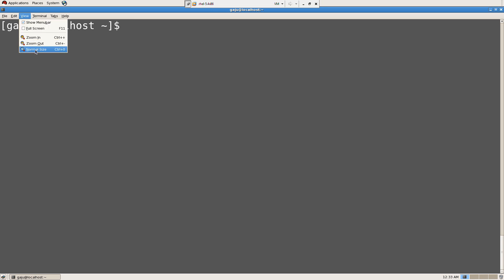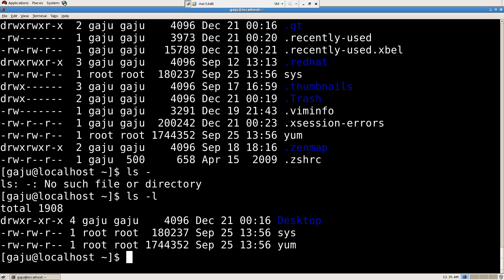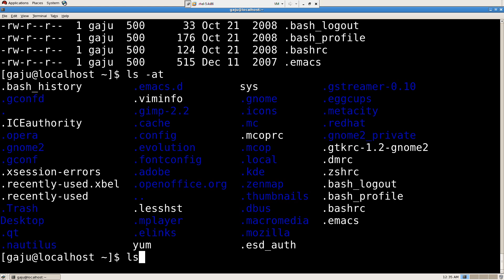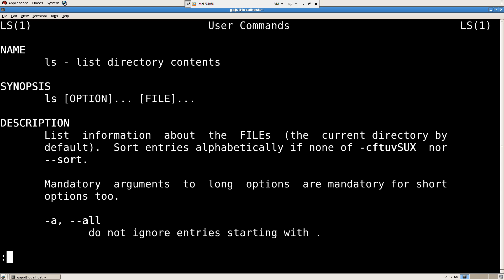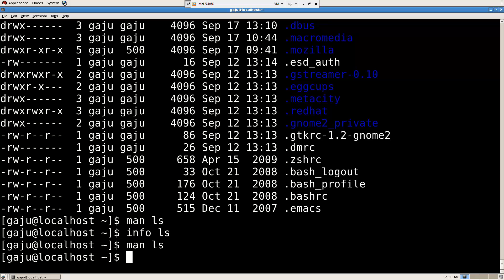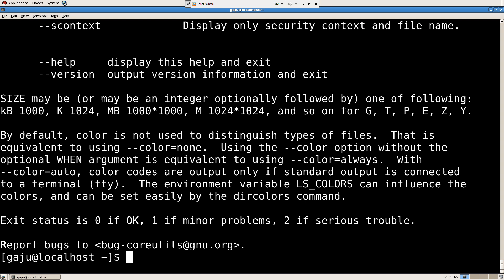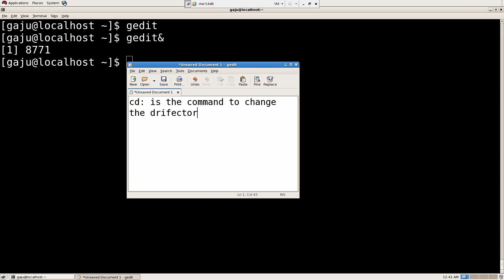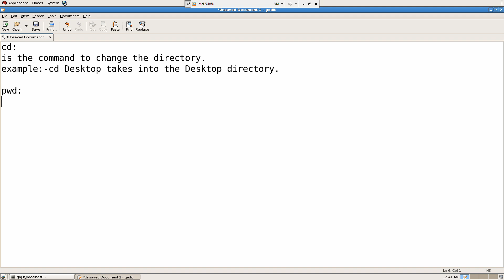RH033 Red Hat Linux Essentials Unit 2 - Linux Usage Basics-03 [HD] [1080p]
My small contribution to open source open education.rh033 is the paper that you need to pass to get rhct/rhce certificate and here is my small effort to explain it.